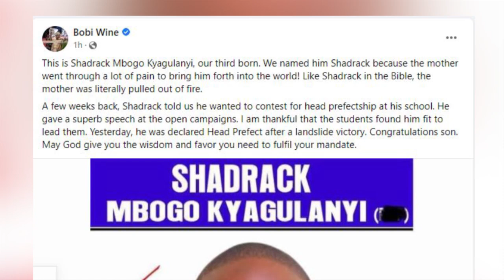OLUGAMBO. Mutabani wa Bobi Wine awangudde obwa head prefect ku somero, RCC alidde ebigambo bye